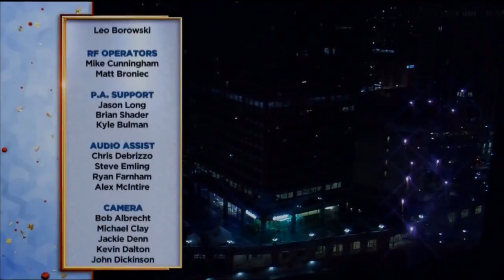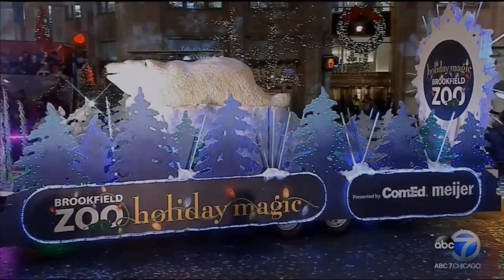Magnificent Mile Lights Festival | LIVE 11 21 15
Location Site: Michigan Avenue in Downtown Chicago, Illinois Original Airdate: Saturday November 21, 2015 (WLS/ABC7 CHICAGO-TV)

DOVE CAMERON (AGE 19) - SEATTLE, WASHINGTON, UNITED STATES - ENTERTAINER Location Site: Michigan Avenue in Downtown Chicago, Illinois .

MICHELLE BRANCH (AGE 32) - SEDONA, ARIZONA, UNITED STATES - MUSICIAN Location Site: Michigan Avenue in Downtown Chicago, Illinois Original .

BMOLightsFest Magnificent Mile Lights Festival 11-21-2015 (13). Petoskey Steel Drum Band. This is by far the absolute best float in the parade every year.